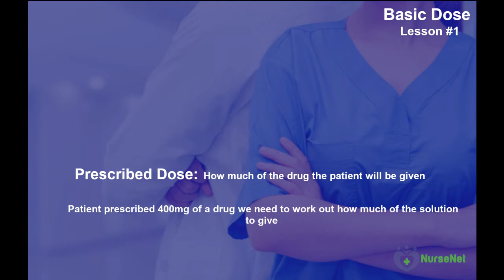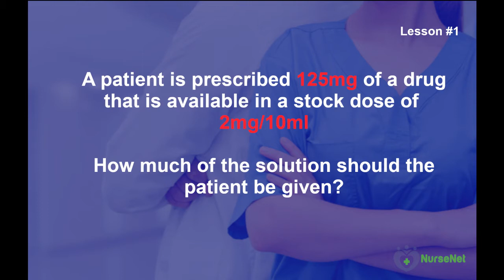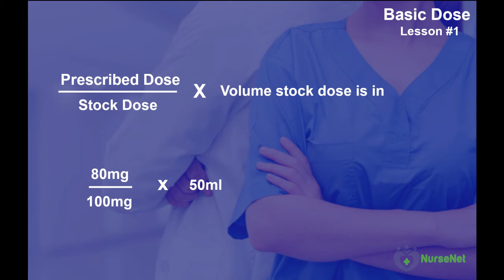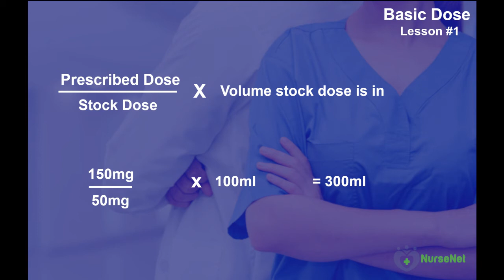stock dose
This video will give you an overview of how to calculate stock dose/prescribed dose - more on this free to use Nurse maths tutorial course can be found